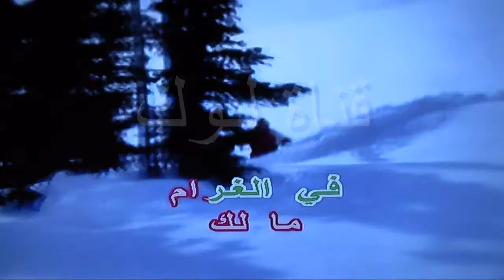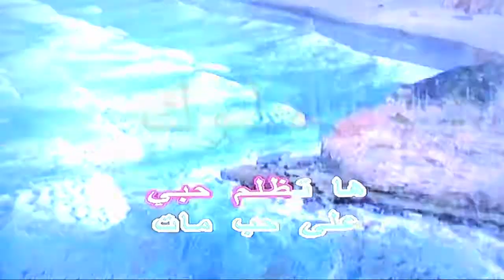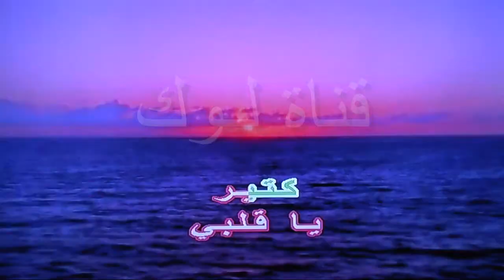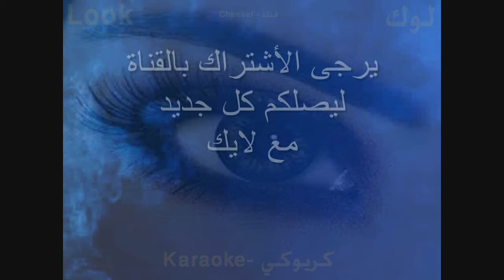حظك يا قلبي - فضل شاكر - كاريوكي - قناة لوك - اغاني عربي